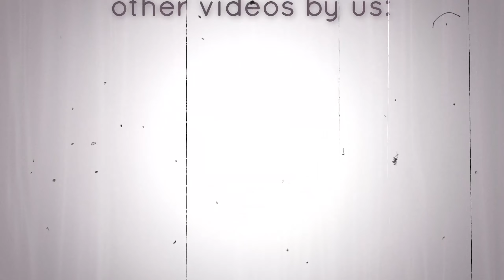Tanki Online - FLASH Road To legend | NON BUY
Use my Creator Code : Quirky

About Me :
- I'm from Czech Republic
- 16 years old
Account Nicknames :
1. EN_YT_Quirky ( Press account )
2. EN_YT_Quirky_RTL ( RTL Press account )
3. EN_Spectator_005 ( Spectator Account )